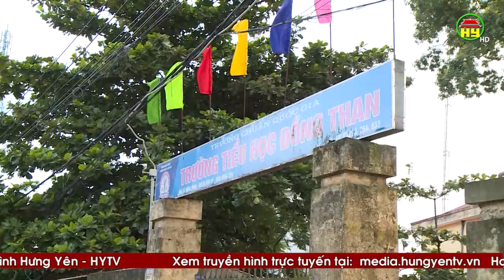Tăng cường quản lý xe đưa đón học sinh đầu năm học mới